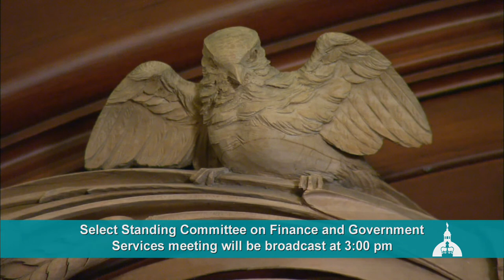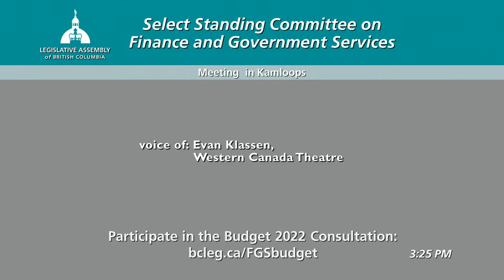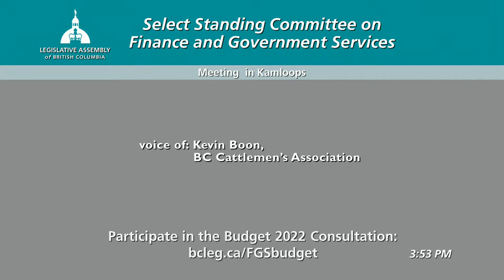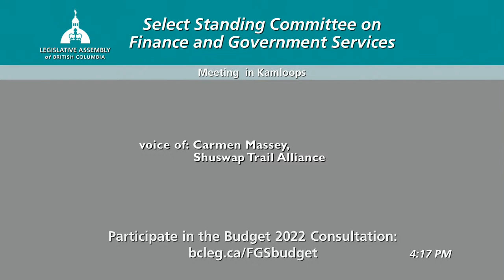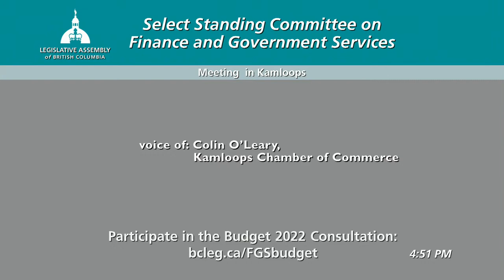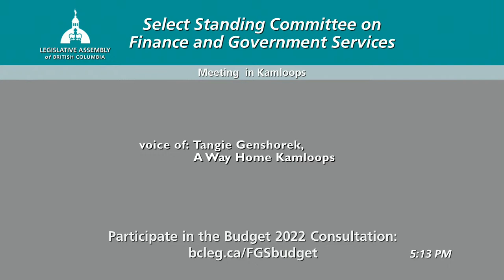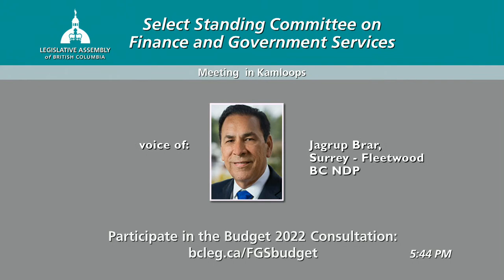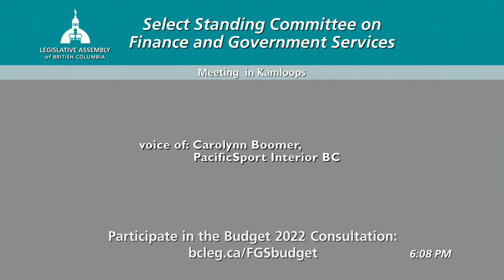BC Legislature Live Stream